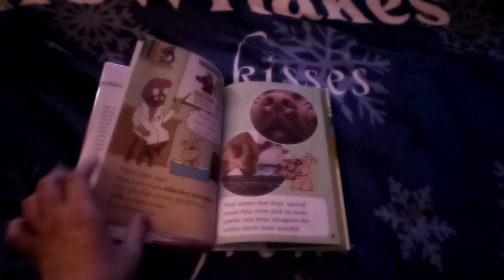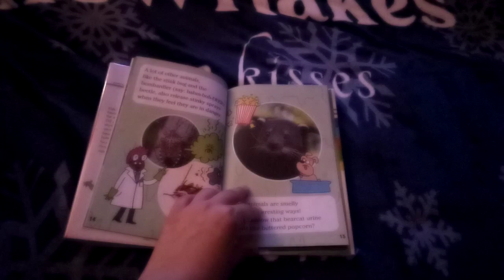Super Gross: What's That Smell? Book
This Is One Of My Library Books Called Super Gross: What's That Smell? By: Ximena Hastings And Illustrations By: Alison Hawkins.